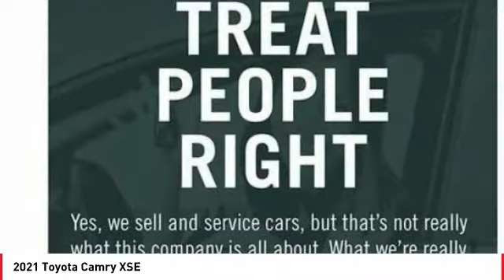2021 Toyota Camry Cathedral City CA 241878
2021 Toyota Camry XSE